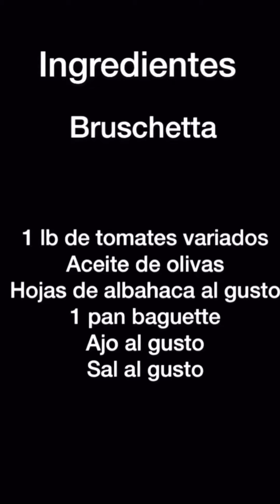BRUSCHETTA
Esta receta es súper fácil y deliciosa. La bruschetta es fresca y saludable.
La puedes usar como entrada, pasabocas o tapa.

Ingredientes para la Bruschetta
1 lb de tomates variados
Aceite de oliva
Hojas de albahaca al gusto
1 pan al estilo baguette